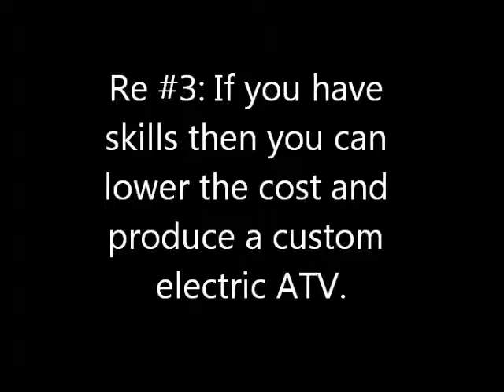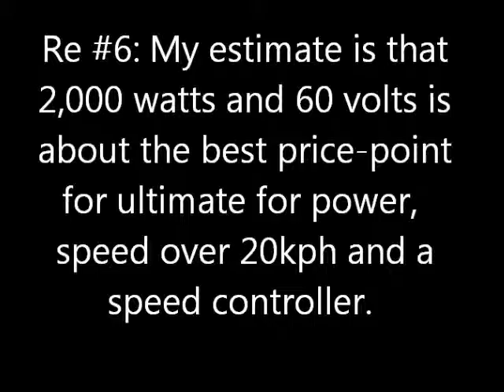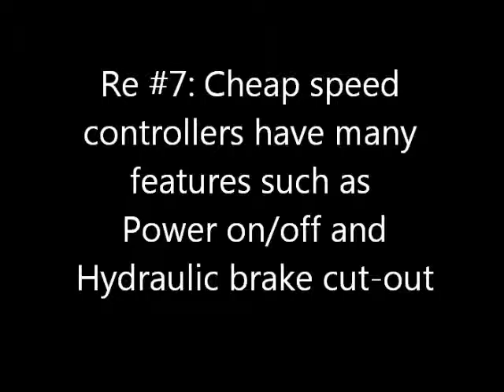10 things to know when getting an electric ATV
These 10 things are the main issues to consider when getting an electric ATV or Quad.